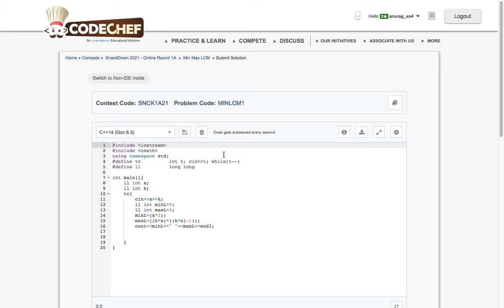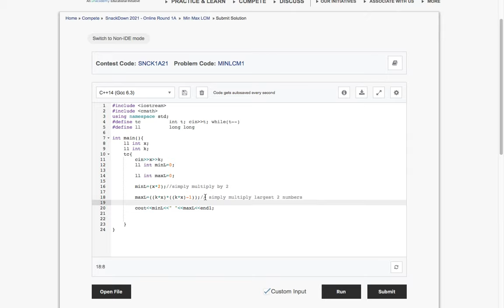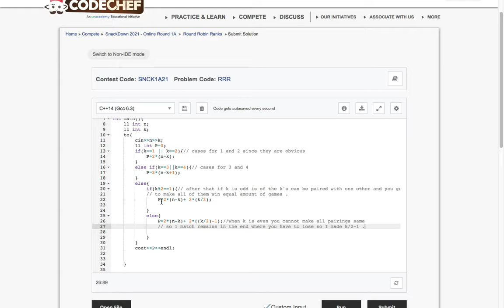ROUND ROBIN | MIN MAX LCM_ Easy Explaination Codechef Snackdown 1A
Codechef round 1 is Finished .This video is for learning purpose so try to understand the solution and implement it on your own .Try to understand this cheap trick .If you have any doubts regarding the logic mail me at .